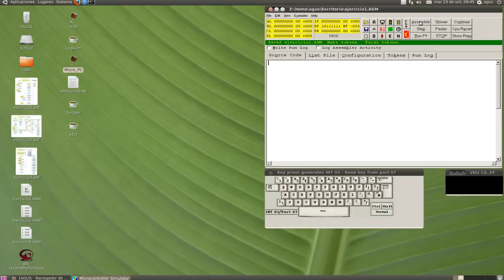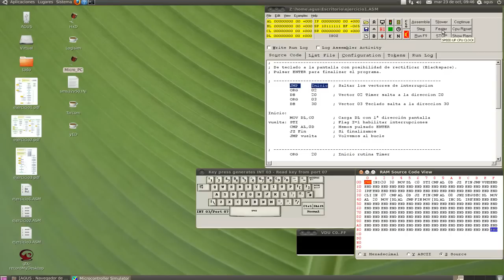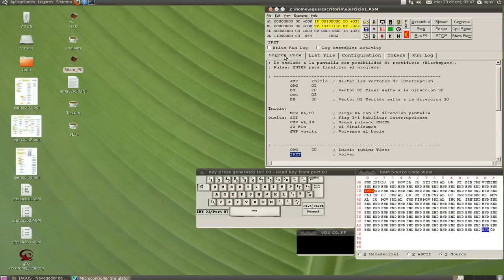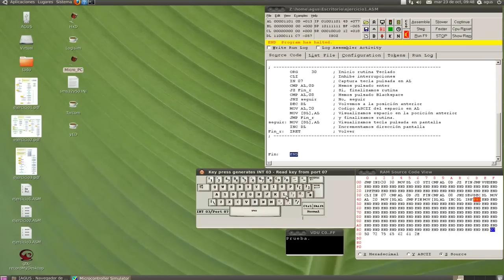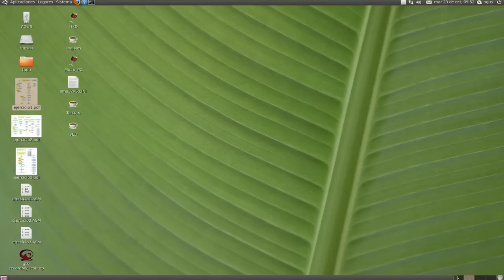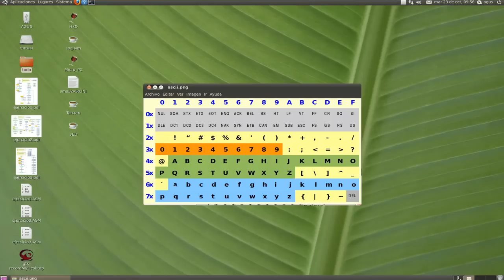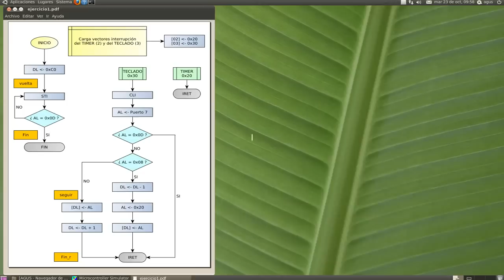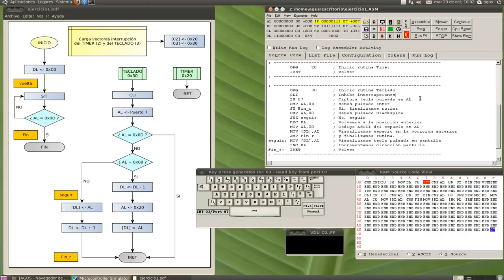micro PC ejer1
Análisis del primer programa utilizando el simulador micro_PC. Se trata de obtener por pantalla la representación de la tecla pulsada en el teclado, con posibilidad de corrección utilizando la tecla backspace. Para ello utilizamos el mecanismo de interrupciones.